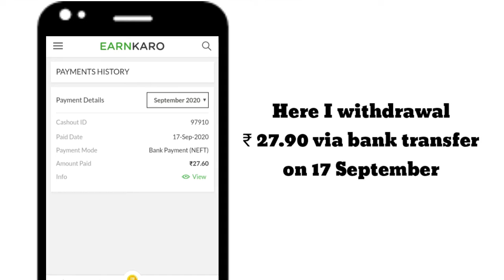EARNKARO PAYMENT PROOF !!! Amazon Flipkart Affiliate | EarnKaro Earn Karo 2020